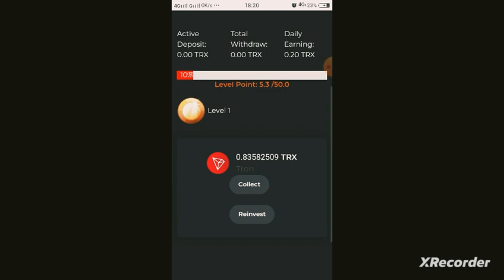Tron Mining Site 😊 ✔️✔️💯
1 tron - 1 week
5 tron - 1 Month 💰